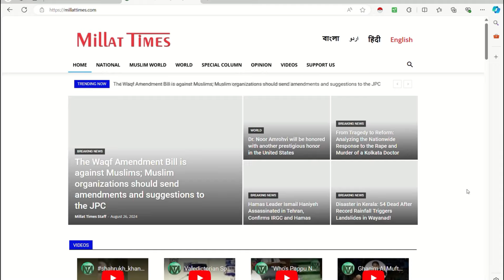त्रिपुरा में मस्जिद में तोड़ फोड़ कर क़ुरआन और जा नमाज़ को जलाया गया| Mazhar Khan | Millat Times